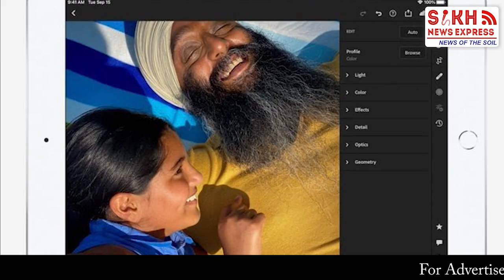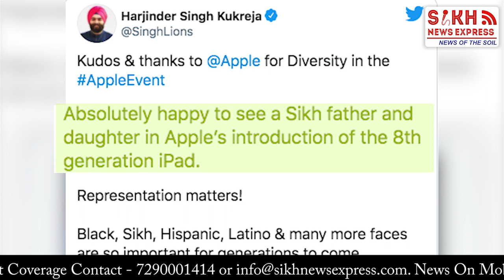Apple ਦੇ ਨਵੇਂ Product ਦੇ Introductory Theme ‘ਚ ਨਜ਼ਰ ਆਏ Sikh ਪਿਓ-ਧੀ ਦੇ ਹਰ ਪਾਸੇ ਚਰਚੇ || SNE